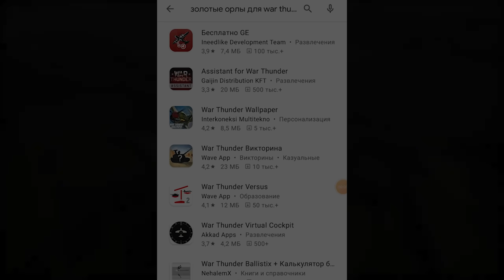Rooikat Mk.1D ПРОТЫКАЙ в War Thunder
Бесплатные орлы в приложении Получи первые 10 орлов по моему коду kb1rw